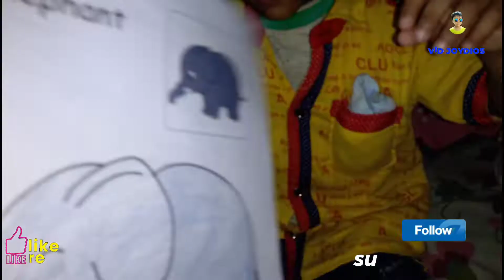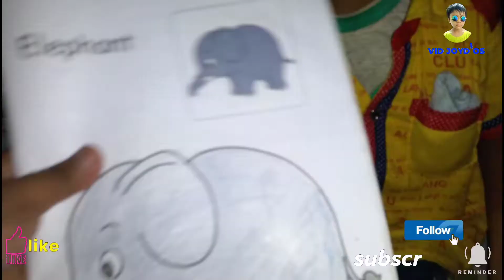Vid joydios। Addyansh Vidyarthi। Kids drawing Activity for home 🏠🎨। Bachho ki Drawing for kids किडस्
Vid joydios। Addyansh Vidyarthi। अद्यांश विधार्थी Joy। vid joy। joy vedios। Kids drawing Activity for home 🏠🎨। Bachho ki Drawing for kids किडस्